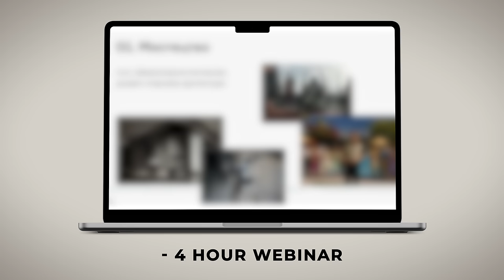9 New Ukrainian Brands To Follow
9 New Ukrainian Brands To Follow